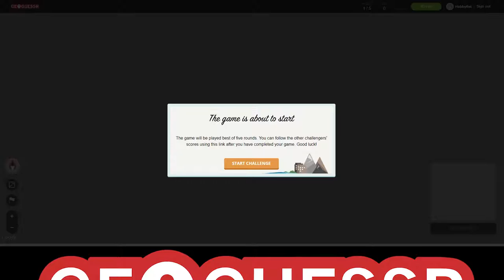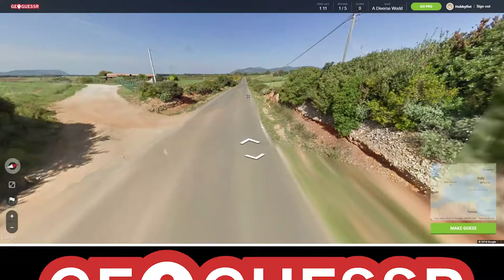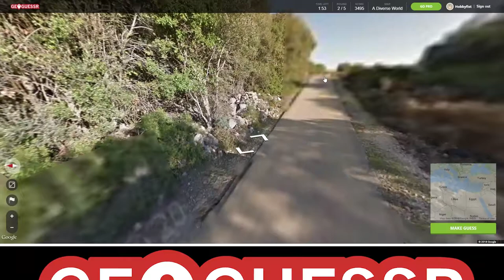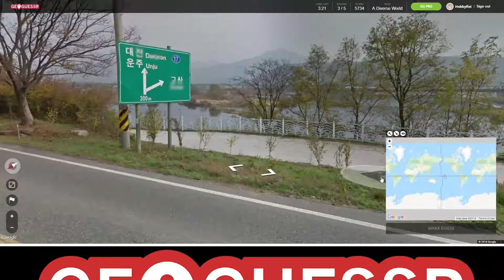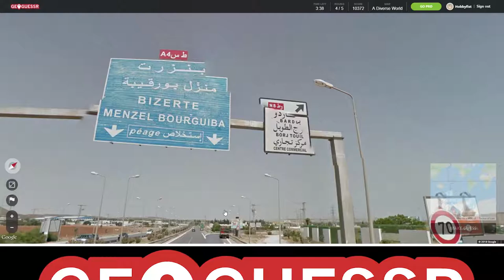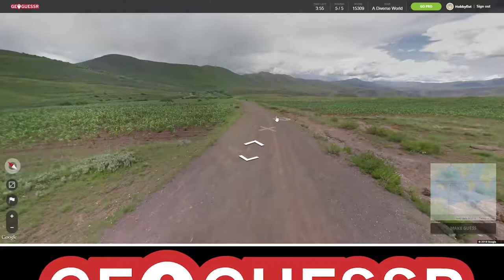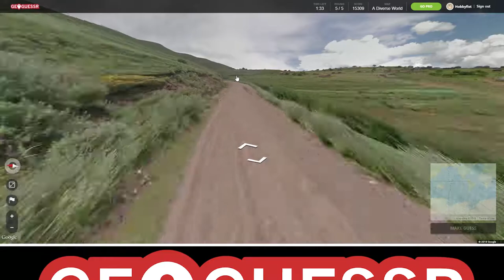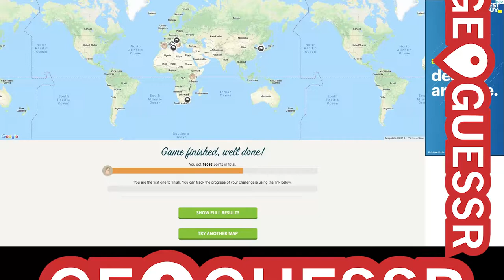Hobbyfist Geoguessr - [Part 128] Dock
Internet historic.